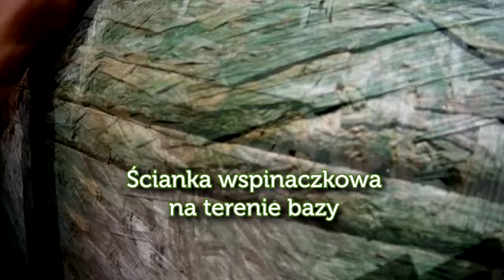Baza do której się wraca - Krynica Morska - Hufiec ZHP Katowice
Krynica Morska - Baza Hufca ZHP Katowice

Sprawdź Bazę do której się wraca !

Krynica Morska jest jednym z najmniejszych, pod względem liczby ludności, miast w Polsce. Usytuowana na małym skrawku lądu - Mierzei Wiślanej, otoczona od północy wodami Morza Bałtyckiego, a od południa Zalewu Wiślanego. Można tu obserwować niszczycielskie siły Zalewu Wiślanego;
Na uczestników obozów czekają namioty typu NS i 10-tki w stanie dobrym i bardzo dobrym (całkiem nowe namioty) wraz z podłogami gotowe na przyjęcie 120 osób. Na bazie obecna jest pielęgniarka lub lekarz. Nad bezpieczeństwem na plaży podczas kąpieli czuwa ratownik morski WOPR. Posiłki przygotowywane są w murowanej kuchni a spożywane z przyłączonej do niej stołówce. Ciepła woda jest dostępna całą dobę.

Serdecznie polecamy i zapraszamy, I SH im. Obrońców Katowic

*Wycieczki przedstawione w firmie należy organizować we własnym zakresie, oczywiście wszystkie wymienione już się odbywały

*Paintball elektroniczny oraz inne niesamowite zajęcia i zabawy prowadzi zaprzyjaźniona firma z którą należy się w tej sprawie kontaktować

* Aby skorzystać ze ścianki wspinaczkowej należy zapewnić prowadzenie zajęć / przeszkoloną opiekę, oraz zabrać swój sprzęt lub skontaktować się w tej sprawie wcześniej

Na wszystkie Wasze pytania odpowie Komenda Hufca ZHP Katowice! ;)